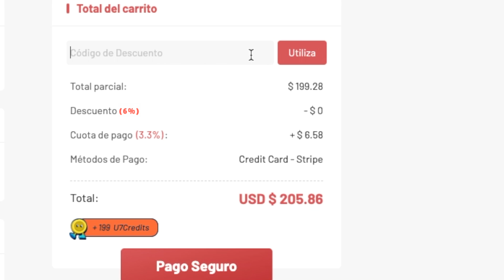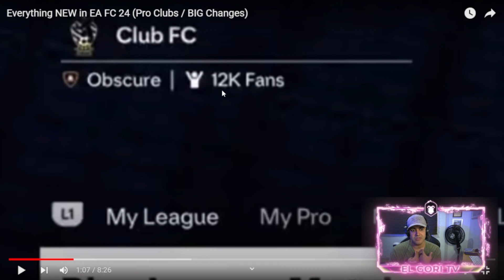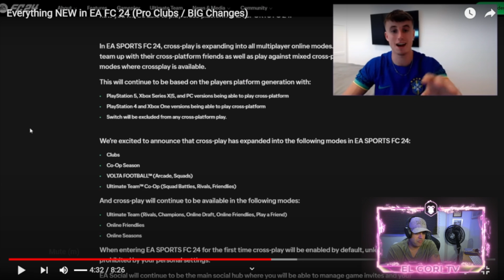Todo lo NUEVO en EA FC 24 (Pro Clubs)